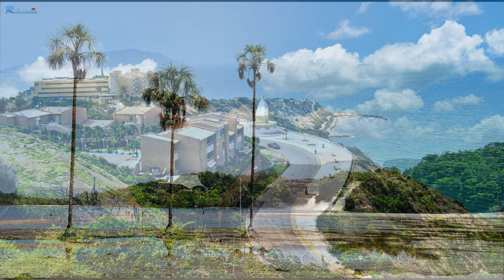4K, Venezuela travel, Caracas, Mt Roraima, 베네수엘라 여행 vlog, 카라카스, 아름다운 자연, 다시 보고 싶은 영상, 고화질 TV영상,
😊  2005년 7월부터 베네수엘라를 3번째 방문하여 담은 영상입니다.
      (당시 3264 x 1837 픽셀로 담은 사진들을 AI로 수정하여 올린 영상입니다)
 👍 This is a video of my third visit to Venezuela since July 2005.

🌴 베네수엘라 소개
남아메리카의 북부에 위치하며 면적은 한국의 7배정도, 인구는 3천만 정도에 수도는 카라카스입니다.
스페인어를 사용하며 석유 매장량 세계 1위로 휘발유 가격이 ℓ당 0.01원이라는 가격을 자랑합니다.
하지만 체계 없이 방만한 복지국가 운영으로 2021년 현재 정부는 사실상 마비 상태이며, 지역별로 군대 수준으로 중무장한 갱단이 실질적으로 분할 통치하고 있으며 치안과 범죄는 세계 1위 수준의 안타까운 나라 입니다.

🌹 본 채널은 전세계 100여 개국을 방문한 경험을 바탕으로 환상적인 비경과 감성적인 영상을 보여드립니다.
화요일은 10분정도의 감성 음악영상과 금요일은 힐링과 휴식을 위한 영상음악으로 장시간 동안 방영합니다.
4K의 고화질(UHD)으로 제작한 영상이오니 대형 TV의 시청은 더욱 즐겁습니다.
🌹🌹 This channel shows fantastic nature scenery and sensibility videos based on the experience of visiting more than 100 countries around the world.
Tuesday is about 10-minute sensibility music video and Friday is a long-running video for healing and relaxation.
We made with 4K high definition (UHD), so watching a large TV is even more enjoyable.

자연, 감성음악, 아름다운 풍경, 수면유도음악, 힐링영상음악, 잠자는기적음악, 스트레스해소음악, 명상음악, 불면증치유음악, 요가음악, 공부용음악, ASMR, 우울증치유영상음악,